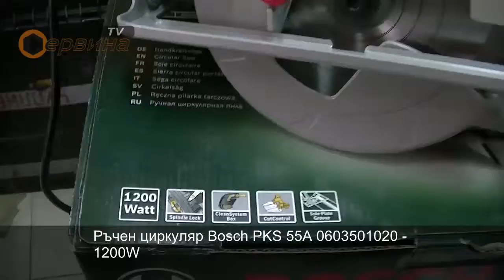Ръчен циркуляр Bosch PKS 55A 0603501020 - 1200W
- Мощен ръчен циркуляр с 1200W мотор и 55 мм дълбочина на рязане в дърво
- Ергономичен дизайн с удобна ръкохватка с меко противоплъзгащо покритие
- Точно регулиране на дълбочината на рязане и точно настройване за рязане под ъгъл, чрез бързозатягащ лост
- Блокировка на шпиндела
- Контейнер CleanSystem за чиста работа
- CutControl за контролирани срезове със свободна ръка
- Защитен изключвател с двустранно задействаща се блокировка на включването - предотвратява неволно включване на машината